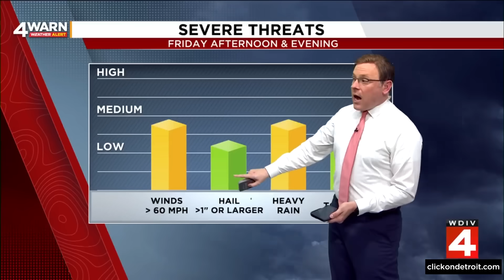Tracking severe storms moving into Southeast Michigan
Severe thunderstorm warnings are in effect as storms move toward Metro Detroit on Saturday, July 12, 2025. Here's the latest forecast.